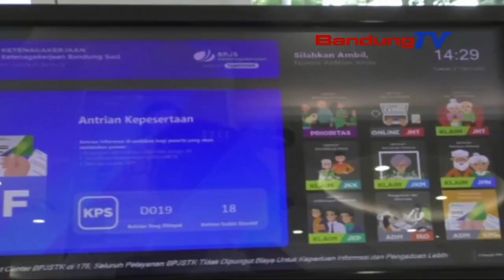SISTEM DIGITALISASI BPJS KETENAGAKERJAAN DENGAN HOUSE WARMING